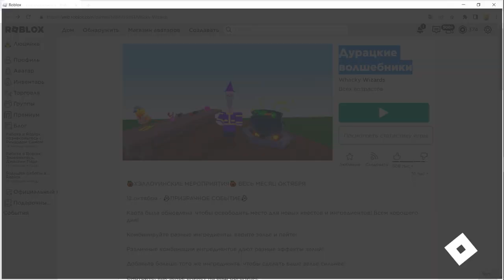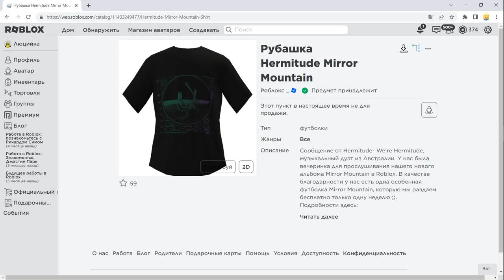Дурацкие волшебники дарят нам новую бесплатную вещь в роблокс 2022 года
Благодаря моим крутым зрителям буду рад любой поддержке в любом количестве.